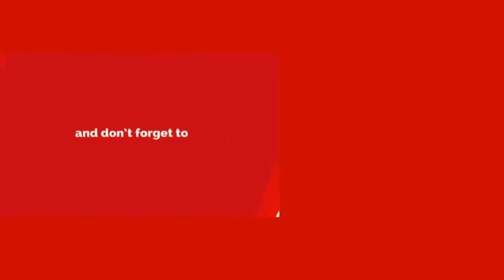ట్రైన్ లో ఉన్న భక్తులను కాపాడటానికి ఆవు రూపంలో వచ్చిన శివుడు ! చూసి ఆశ్చర్యపోతున్న జనం Shiva Miracle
watch:ట్రైన్ లో ఉన్న భక్తులను కాపాడటానికి ఆవు రూపంలో వచ్చిన శివుడు.! చూసి ఆశ్చర్యపోతున్న జనం Shiva Miracle